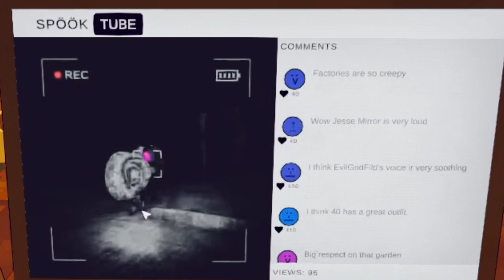[ Content Warning ] Highlight Part 1 - เกมผีหรือเกมตลก